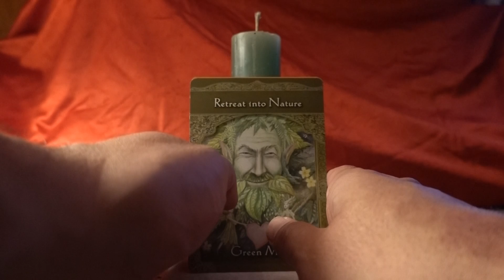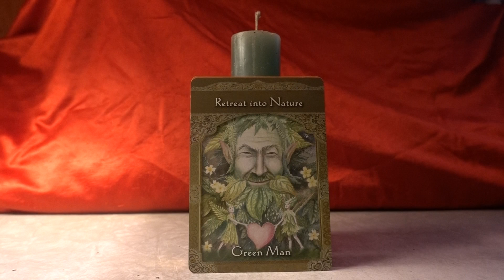MJ's DAILY ORACLE CARD READING ------ THURSDAY, NOVEMBER 12, 2020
MJ provides a daily oracle card reading for the worldwide viewing public.